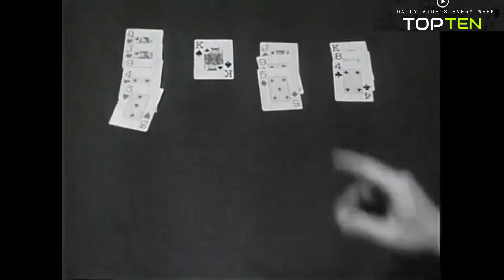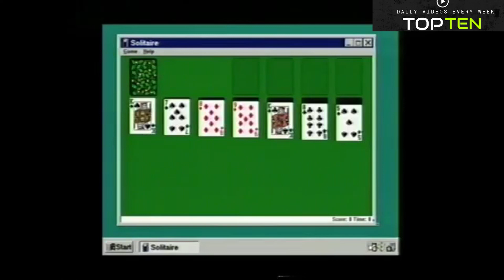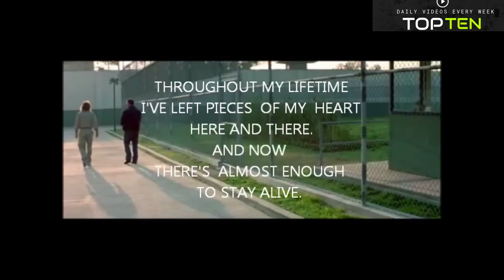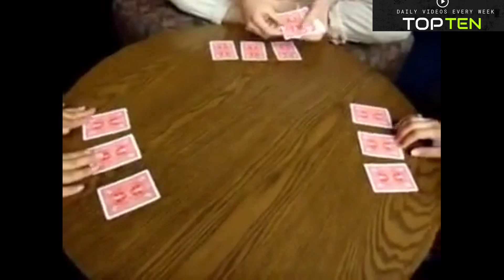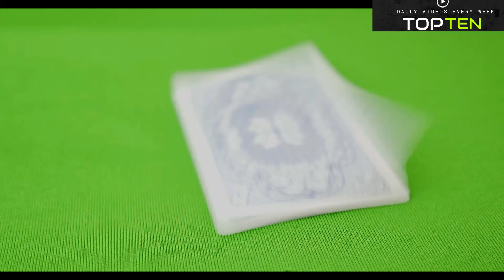Top 10 Playing Card Games Of All Time - Trading Card Games in 2021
It does not matter how old you are, or what gender.  Playing card games is the best relaxing game in the world, for people. Cards are an relaxing game, whether you are playing for money, or   just for fun. Everyone can  enjoy a  around of cards. In this video topic we  will be looking at the best card in our opinion to play during 2021,  whether you pasting the time from boredom, or need something to do this  video will surely help you .

We asked some of our colleagues for their recommendations on their favorite card games from around the world, whether you're packing light and traveling on the road, enjoying a lazy winter or summer stay at the cabin by the lake, or simply in need of some new card games for kids to enjoy family fun around the dinner table. Card games have a universal appeal as well; some of the best adult card games don't even require smutty humor to be enjoyable, so you may enjoy them regardless of your age or who you're playing with. Each of these entertaining card games was developed in one of our favorite countries. The Top 10 Playing Card Games Of All Time are listed in this video.

We usually focus on top tens that bring educational/informational value to the viewer.